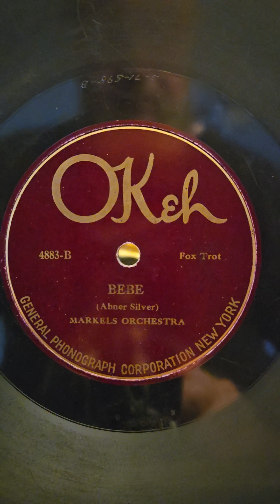Bebe - Markel's Orchestra Okeh Records #4883 1923